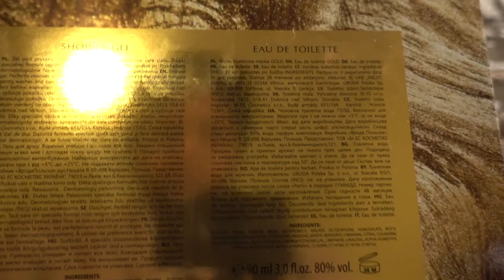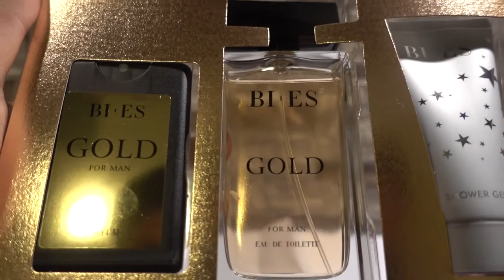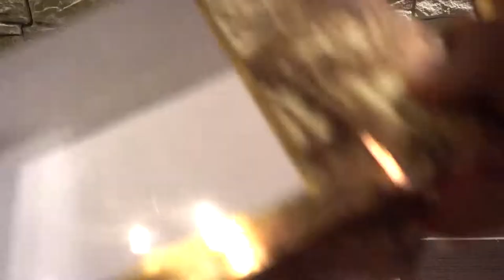Unboxing BI-ES Gold Perfume Set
Welcome Everyone, On this channel You will Find Product's Unboxing Videos: Chocolates, Food, Clothes, Toys, DVDs And Many More

Peace